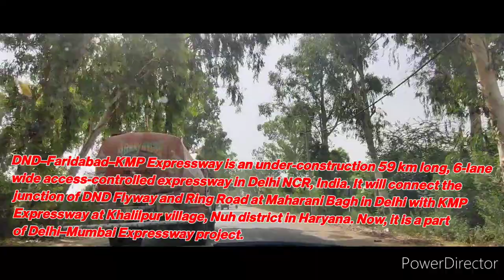डीएनडी से केएमपी दिल्ली मुम्बई एक्सप्रेस वे सोहना पलवल रोड पर कितना..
(1) delhi mumbai Expressway starting point gurgaon sohna road NH-248A

(7) S.R DEVELOPERS PROVIDE BY PLOTS NEAR DELHI MUMBAI EXPRESSWAY,SOHNA IMT NEAR PLOT 5500 Sq Yds

The Delhi–Mumbai Expressway is a 1,350 km long, 8-lane wide (expandable to 12) under-construction access-controlled expressway connecting India's national capital New Delhi with its financial capital Mumbai.

The under-construction Vadodara–Mumbai Expressway has been subsumed in this project.

Foundation stone of the project was laid by union minister Nitin Gadkari in presence of Sushma Swaraj & Arun Jaitley on 8 March 2019.

The total project value including the land acquisition cost is around ₹1,00,000 crores.

 An additional 30 km long spur will also be constructed by the NHAI from Noida International Airport in Jewar to Ballabgarh on this expressway.

Upon completion in March 2023, it will become India's longest and busiest expressway, as well as world's longest expressway.

Route informationMaintained by National Highways Authority of India (NHAI)Length1,350 km (840 mi)ExistedMarch 2023–presentMajor junctionsNorth end

1. DND Flyway, Delhi
2. Sohna, HaryanaSouth end1. JNPT, Maharashra
2. Virar, MaharashtraLocationStatesDelhi, Haryana, Rajasthan, Madhya Pradesh, Gujarat and Maharashtra

Major cities
New Delhi, Faridabad, Ballabgarh, Sohna, Alwar, Dausa, Sawai Madhopur, Kota, Mandsaur, Ratlam, Dahod, Vadodara, Bharuch, Surat, Navsari, Valsad, Virar and Mumbai

Delhi–Mumbai Expressway will connect DND Flyway in Delhi to Jawaharlal Nehru Port in Maharashtra via Dausa, Kota, Ratlam, Vadodara and Surat. It passes through the states of Delhi (9 km), Haryana (129 km), Rajasthan (373 km), Madhya Pradesh (244 km), Gujarat (426 km) and Maharashtra (171 km). The main length of the expressway is from Sohna to Virar only i.e. 1,198 km. Additionally, it has two spurs: DND–Faridabad–KMP (59 km) and Virar–JNPT (92 km), which increases its length to 1,350 km.

Initially, the expressway will be 8-lane wide with the greenfield-alignment route in backward areas, which will reduce the current 24 hours travel time to 12 hours.

 Land for an additional four lanes shall be reserved in the middle of the road for future expansion, along with the space for utilities, plantation and public transport on both sides.

This expressway, along with Western Dedicated Freight Corridor (Western DFC) will be a vital backbone of the Delhi–Mumbai Industrial Corridor.